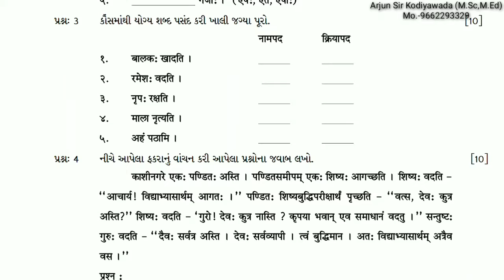ધોરણ-8 સંસ્કૃત || પ્રથમ સત્રાંત નિદાન કસોટી 2021 || Sanskrit Nidan Kasoti 2021 || SVVV Official Live